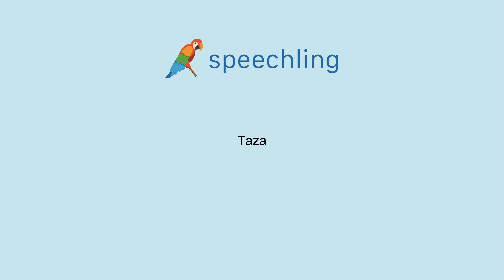How to say "Cup" in Spanish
Male Voice:
Taza

Female Voice:
Taza

Male Voice Translation:
Cup

Female Voice Translation:
Cup